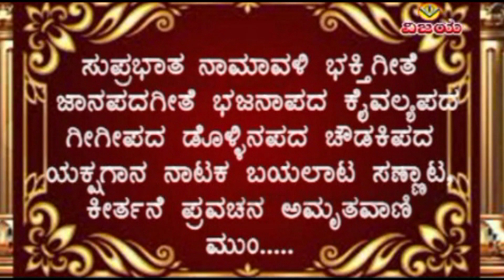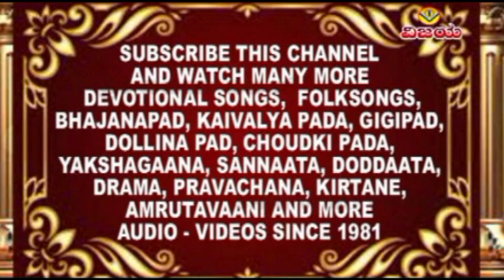YENTHA CHAND HUDUGI | ಎಂಥಾ ಚಂದ ಹುಡುಗಿ | ಜಾನಪದ ಗೀತೆ | FOLKSONG | ಅಶೋಕ ಬೀಳಗಿ | ASHOK BILAGI | JANAPADA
VCS-PA 6135- VRS-PSM 07- 302

☆ ಯಾವ ಊರಿನ ಸರದಾರ -- ಜಾನಪದ ಗೀತೆಗಳು    1991 ರಲ್ಲಿ ಬಿಡುಗಡೆ
☆ ಹಾಡಿದವರು - ಮಂಜುಳಾ ಗುರುರಾಜ , ಅಶೋಕ ಬೀಳಗಿ , ಅನುರಾಧಾ ಧಾರೇಶ್ವರ
☆ ಸಾಹಿತ್ಯ  :  ಎನ್.ಕೆ.ಕುಲಕರ್ಣಿ,  ಅಶೋಕ ಬೀಳಗಿ
☆ ಸಂಗೀತ - ಎ.ಸುಂದರಮೂರ್ತಿ
☆ ಸಂಯೋಜನೆ ,ಸಂಕಲನ : ವಿಶ್ವನಾಥ ಇರಕಲ್ಲ
☆ ಡಿಜಿಟಲ್ ವರ್ಗಿಕರಣ : ಶ್ರೀನಿವಾಸ ಇರಕಲ್ಲ

☆ YAVA URINA SARADARA   -    FOLKSONGS  { JANAPAD GEETEGALU }  1991 RELEASED
☆ SUNG BY  - MANJULA GURURAJ , ASHOK BILAGI  ,  ANURADHA DHARESHWAR
☆ LYRICS : N.K.KULKARNI , ASHOK BILAGI
☆ ARRANGED,EDITED : VISHWANATH IRKAL
☆ DIGITAL  CONVERTION : SHRINIVAS IRKAL